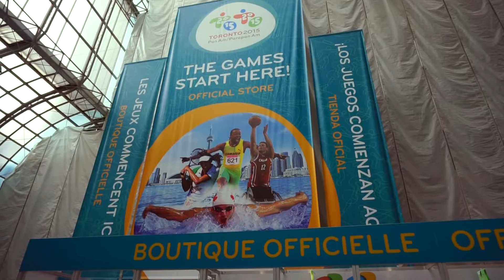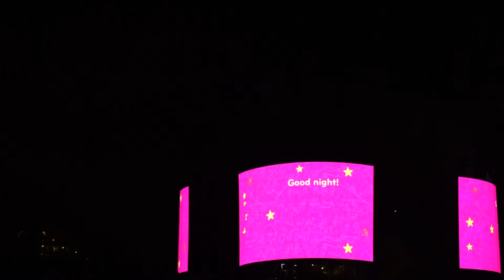2015: Toronto PanAm Games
My experience at the 2015 Toronto PanAmerican Games

Song: "Experience" - Ludovico Einaudi

Note: Mostly filmed on my phone so excuse some parts being low-res